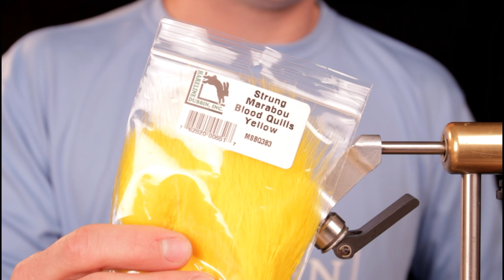Fly Tying: Oskar Hagelin's Ditch Pickle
The first video in the Oskar Hagelin Series. the Ditch Pickle.

Body - Senyo Chromatic Brush

Body - Marabou (palmered)
Wing - Magnum Rabbit Strip
Body - Senyo's Aqua Veil
Collar - Palmered Rabbit Strip